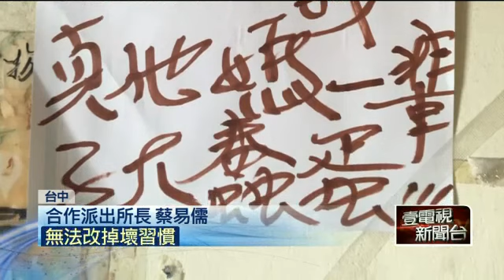貼紙條「我大蠢蛋」 毒習難改又行竊 20150919